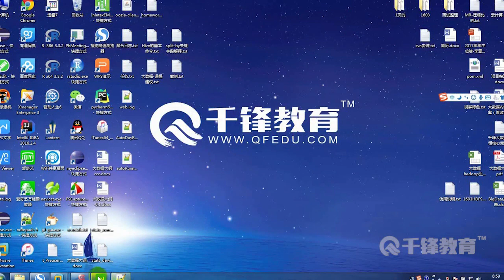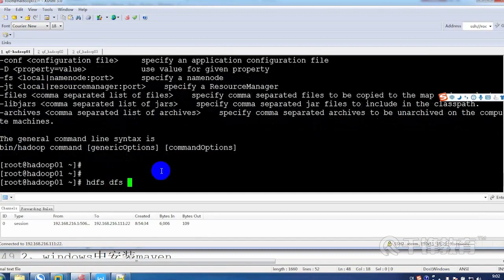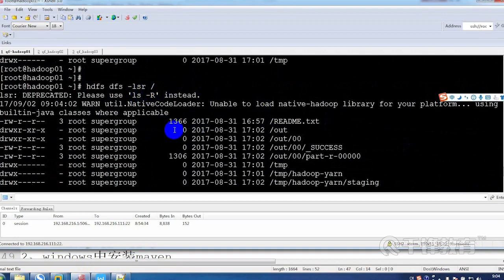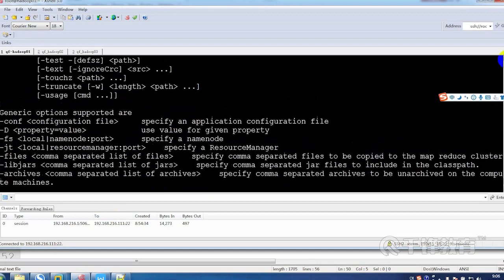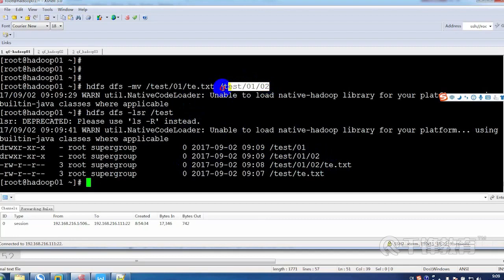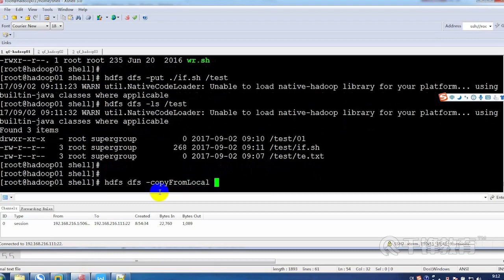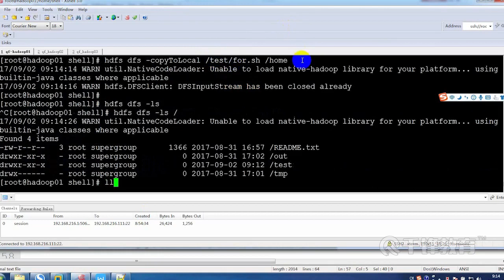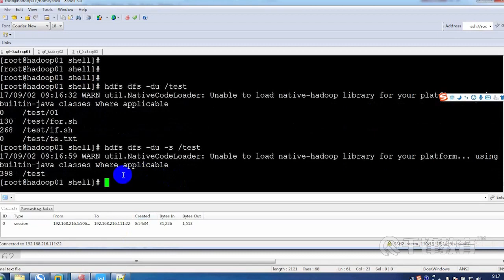千锋大数据教程：41 hdfs的常用shell